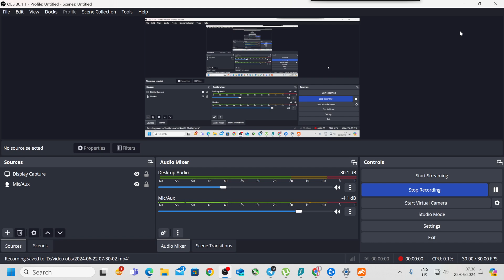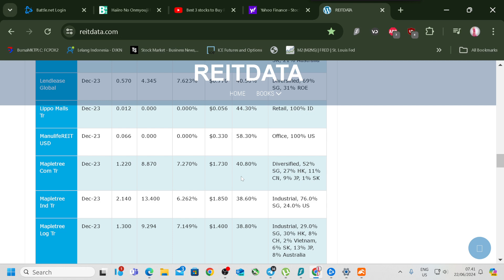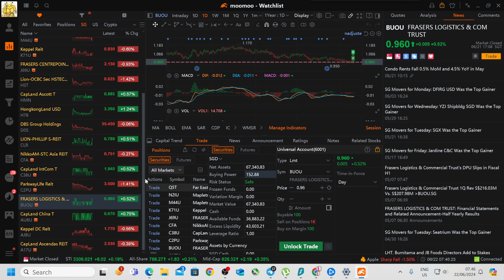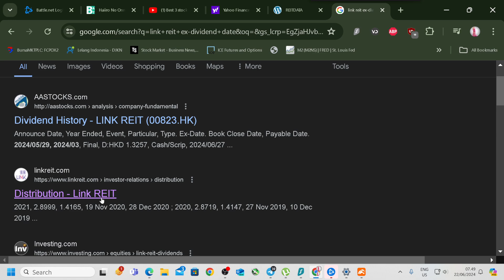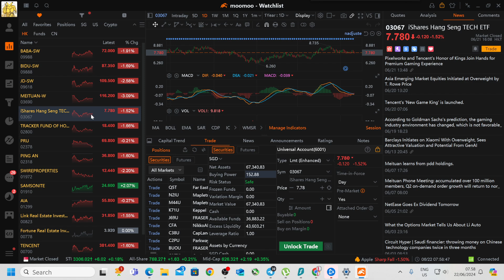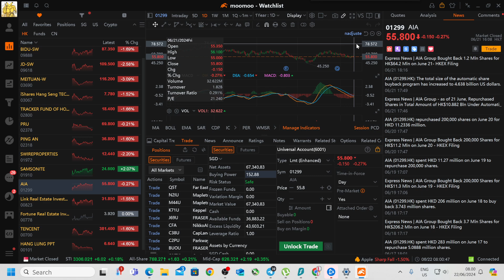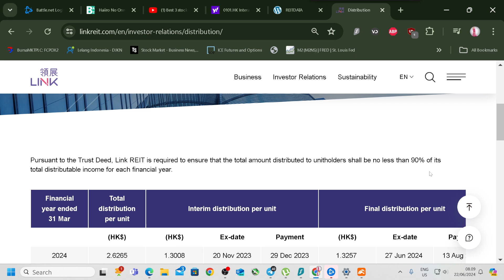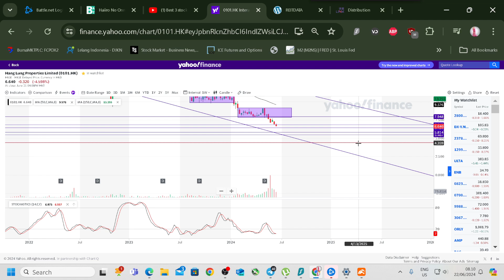round up hk and sg.